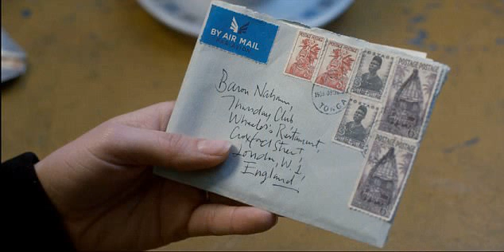Fuming family of Prince's secretary blast The Crown ‍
[ This is not the first complaint about inaccuracy in the Netflix drama – starring Claire Foy and Matt Smith – which has so far followed the fortunes of the Royal Family over 30 years. ,  Most shockingly, they culminate in an extraordinary letter written by the private secretary, Commander Mike Parker, in which he suggests Philip’s solo tour of Australia and the South Pacific in 1956-7 was a ‘five-month stag night’ with ‘whores in every port’. ,  This is not the first complaint about inaccuracy